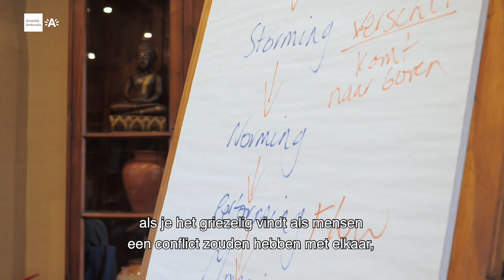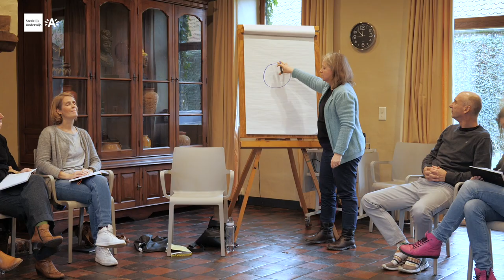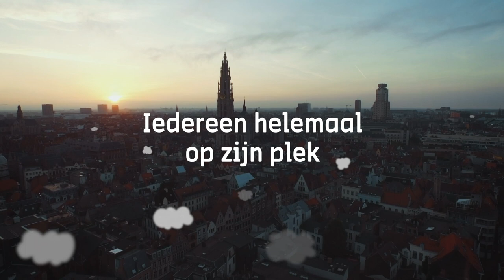Sterke teams - Leadership Lab: een training voor ervaren directeurs van het Stedelijk Onderwijs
Ook onze ervaren directeurs hebben recht op zuurstof en persoonlijke ontwikkeling. In een Leadership Lab verlaten ze drie dagen lang hun comfortmodus en duiken ze samen met collega-directeurs in een leer-modus. Via de groep leren ze over zichzelf, ontdekken ze hoe ze ervaren worden en hoe ze kunnen groeien in hun leiderschap. Ze trekken nadien met nieuwe inzichten naar hun eigen school. Tijdens deze training ervaar je met andere woorden wat jij als directeur kan doen om de collective teacher efficacy in jouw school te versterken. De opleiding wordt gegeven door James Bamfield van Quinx. Kijk hier waarom en hoe onze directeurs een Leadership Lab ervaren.